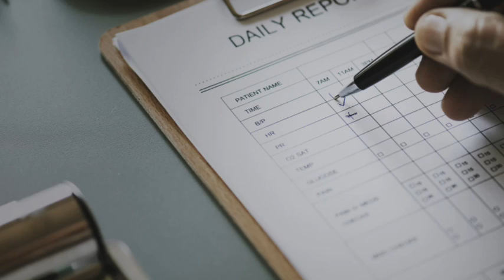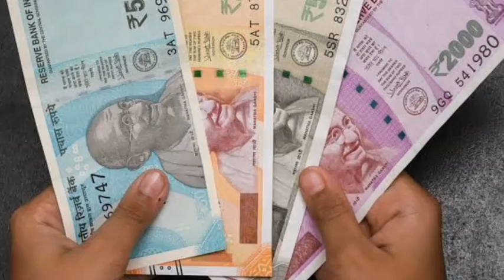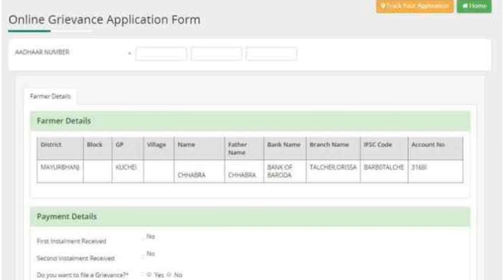wether Report | biju paka ghar Village | Evening news | kalia yojana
Wether Report TODAY| biju paka ghar |

                                   JAY JAGANATHA